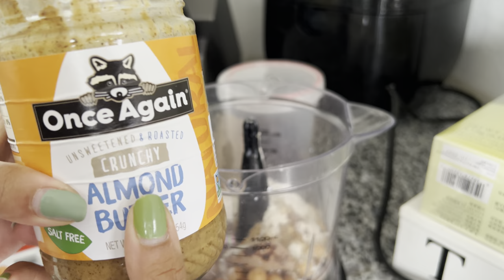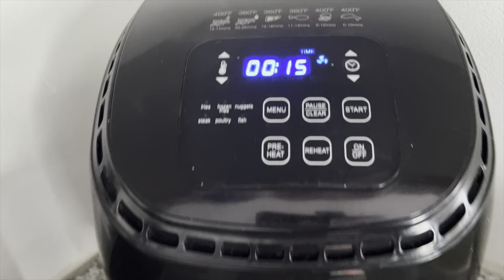BAKE WITH ME|| EASY FUDGEY CHICKPEAS BROWNIE RECIPE 😳🤤*must try* TRINIDAD YOUTUBER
Hey guys be sure to check out zinff for all your eyewear . Just click the link an it would take you to zinff website .